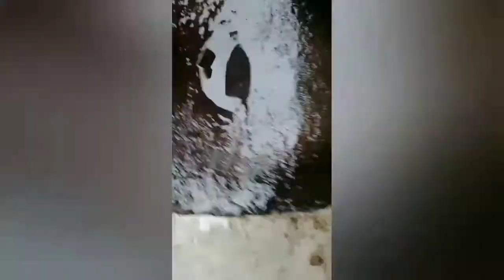నాటుకోడి కూర రుచిగారావాలంటే మసాలా ఇలా నూరి వేత్త చాలా సూపర్ గా ఉంది/ Country chiken curry in telugu